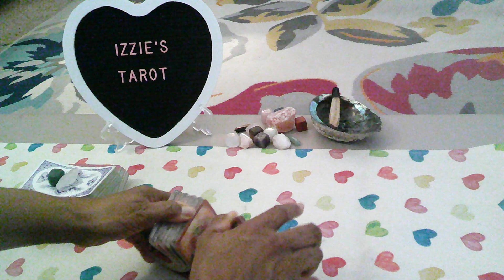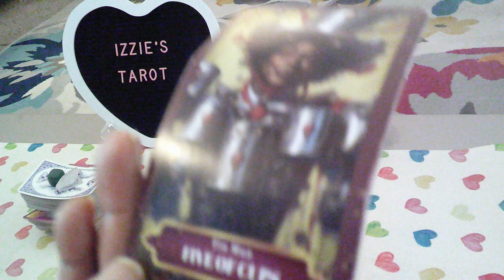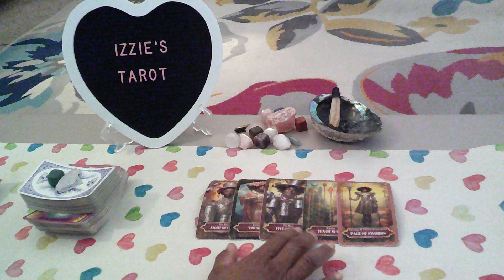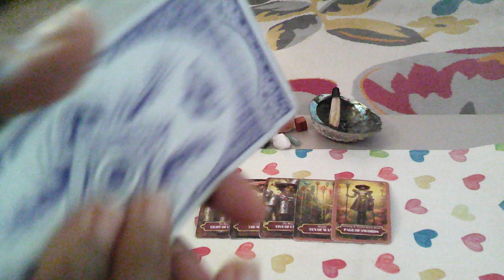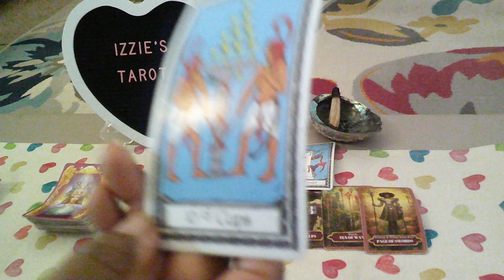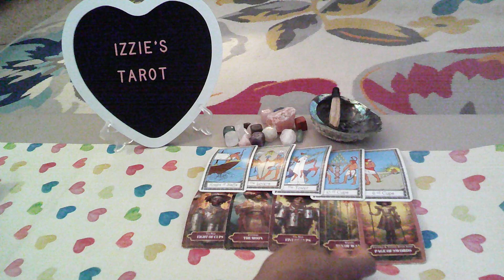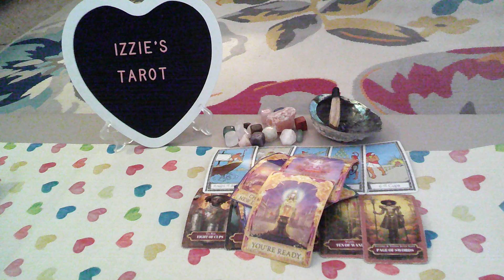Cancer Love Prediction-8.25-9.1-Emotions/Pain!-He Had Your Heart-But-You Let Him Go! -PT 1